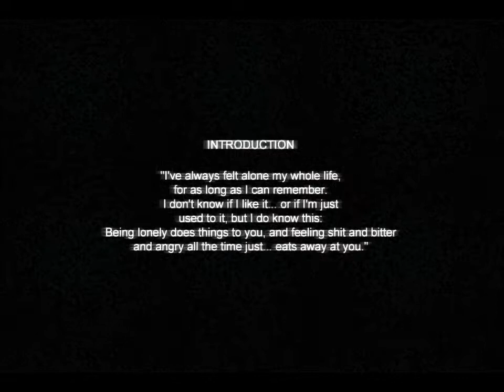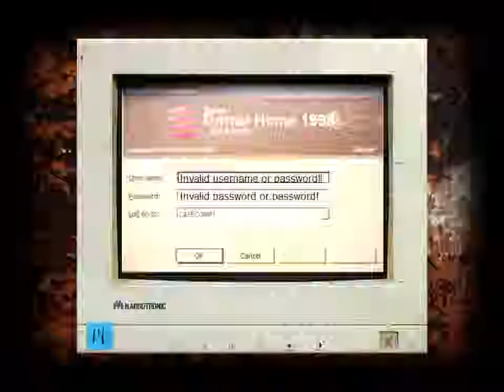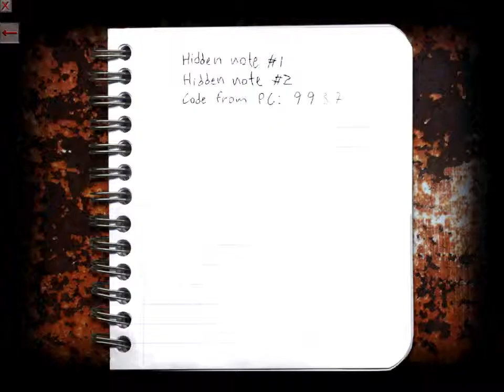Cry of Fear Episode 1